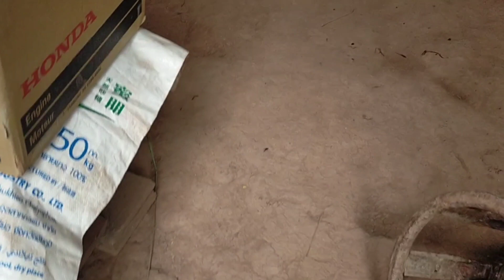kuv tus mi ntxhai ua tshai rau peb noj